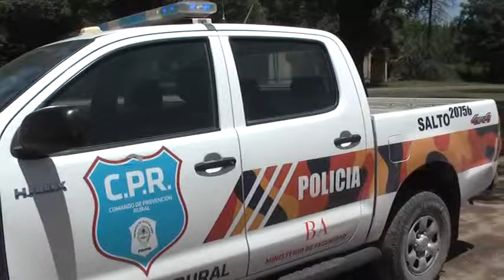Manifestacion en Berdier